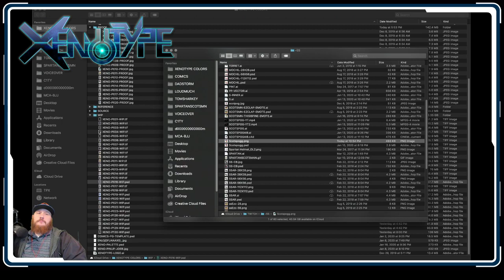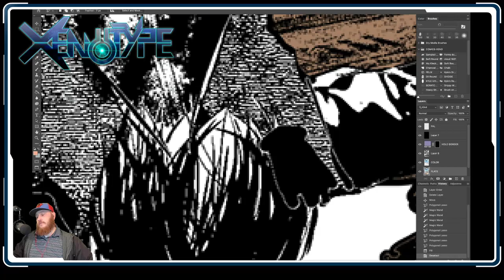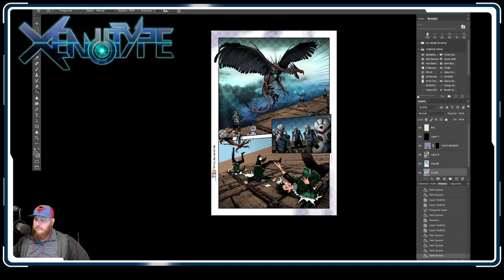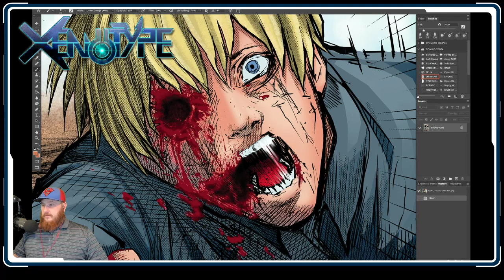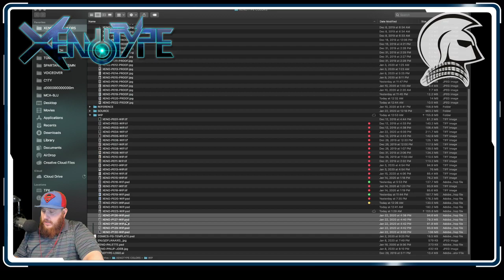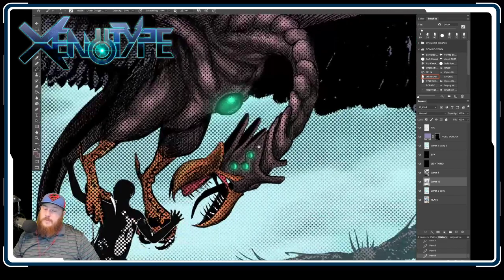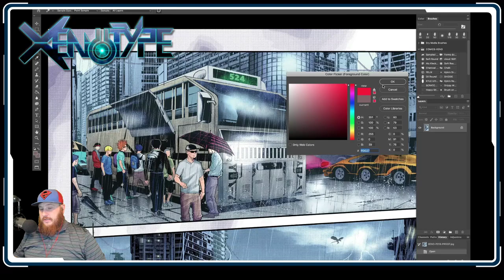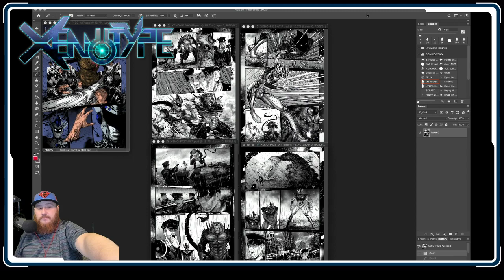Coloring XENOTYPE! 001 Your favorite Manga of 2020!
Welcome! I am a manga colorist working on the upcoming manga Xenotype!